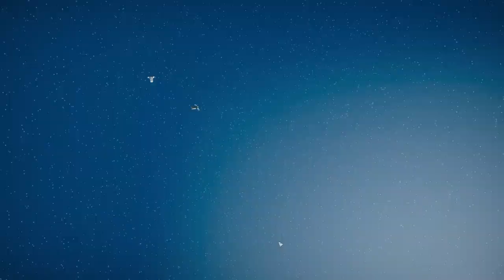Way Too Spicy | Battletech - 24